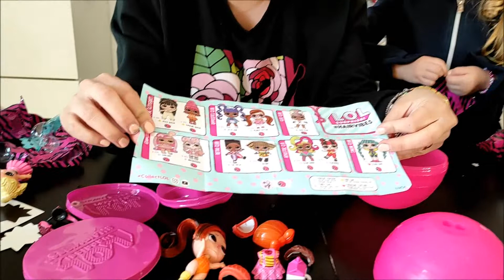LOL SURPRISE Hangout space, Present surprise e Mix & match hair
Ciao a tutti, eccoci tornati con un nuovo video a tema Lol Surprise, questa volta scarteremo 3 pacchi sorpresa: Lol mix&match hair, Lol hangout space e Lol present surprise. Cosa troveremo al loro interno?

Carefree Melody di Twin Musicom è un brano concesso in uso tramite licenza Creative Commons Attribuzione 4.0.